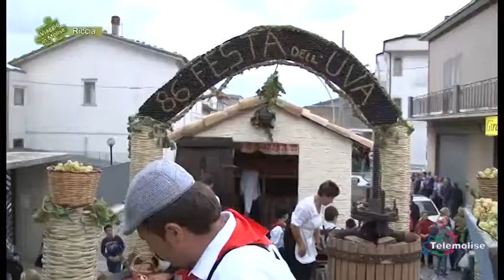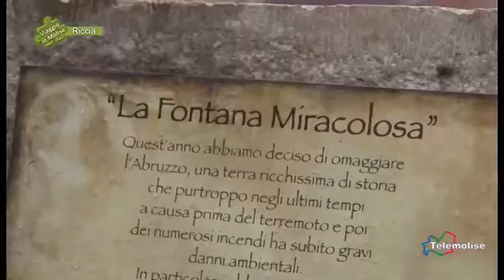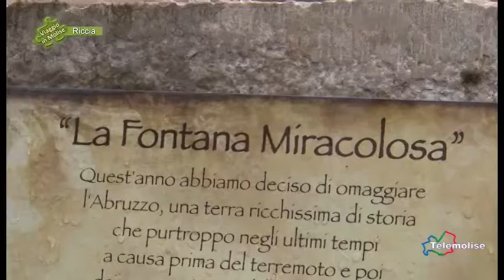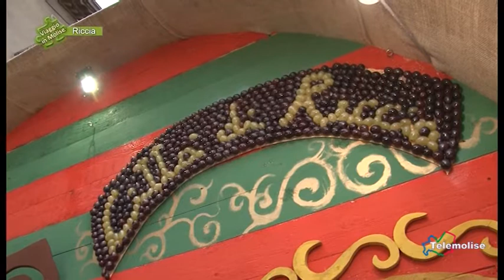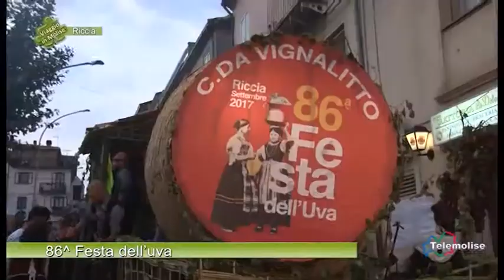86^ Festa dell’uva - 05 - Riccia - Viaggio in Molise - Puntata 5064 - Telemolise